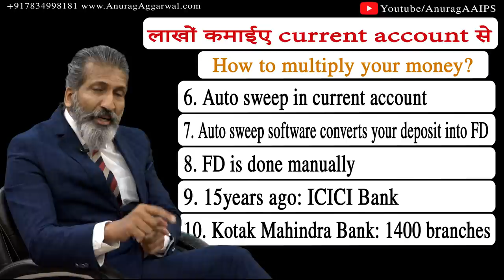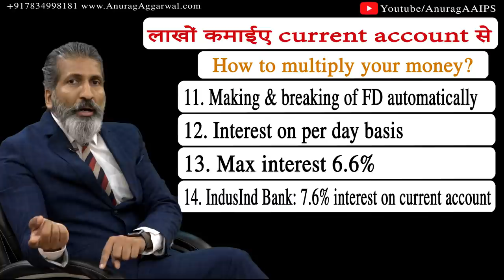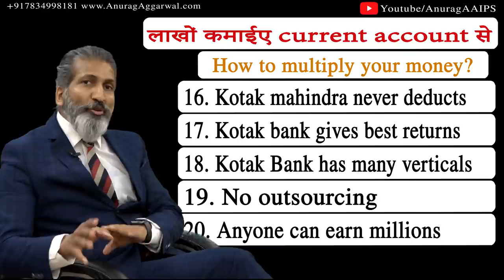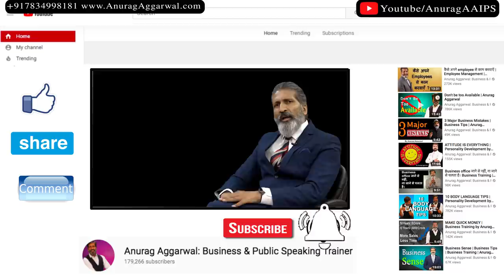आप बैंकों से लाखों कमाना चाहते हैं तो ये करिए| Do this to Earn in Lakhs from Banks | Anurag Aggarwal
Follow Anurag Aggarwal on-